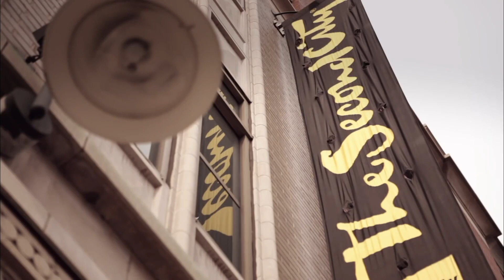Tragic Details About John Belushi Explained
"Saturday Night Live" has seen some great comedians perform at its historic Studio 8H. But part of the reason why it’s such an iconic comedic institution was because of its seven original cast members. One of its most talented original members was John Belushi. During his time on the show, Belushi developed a series of characters that received immediate success. His sketch portrayals of Ludwig Van Beethoven and Henry Kissinger are still some of the most hilarious characters on "SNL." But as quickly as his star rose it also quickly faded out because Belushi struggled with drug addiction, which eventually led to his death in 1982. Here are the tragic details of John Belushi.

Immigrant heritage | 0:00
From college to college | 0:52
A sensitive soul | 1:39
SNL didn't want him | 2:48
Jealous of success | 4:09
A grueling schedule | 5:03
A notorious flop | 6:09
A downward spiral | 7:01
Rampant drug use | 7:58
Movie misfires | 9:09
Losing the battle | 10:28